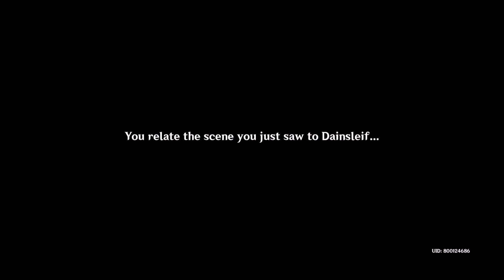Depth of Truth | Genshin Impact Archon Quest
Underneath the chasm relies a part of Khae'nriah. Might've mispelled it.